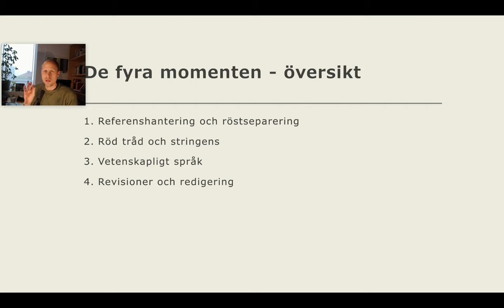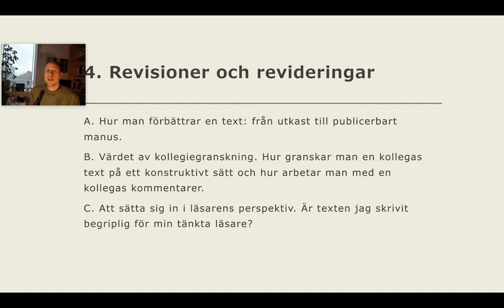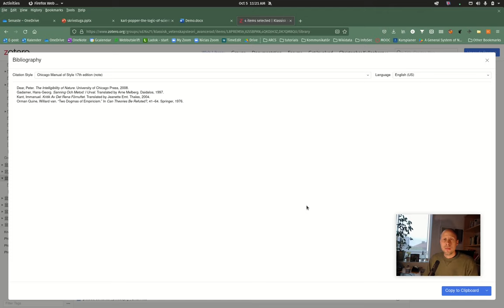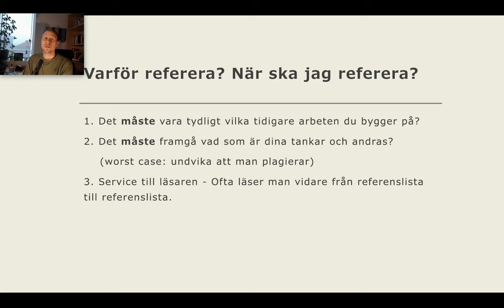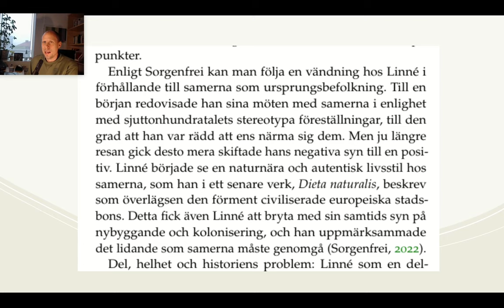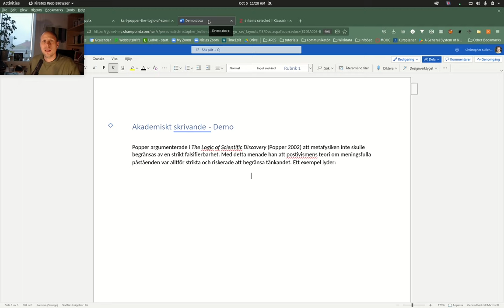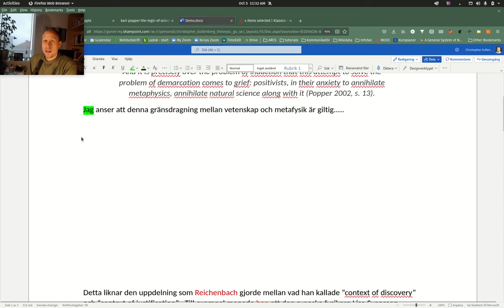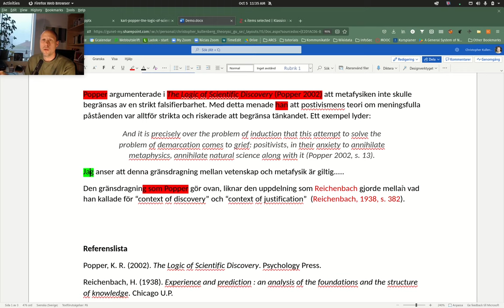Akademiskt skrivande - Lektion 1: Introduktion, referenshantering och röstseparering.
Den första lektionen i akademiskt skrivande för avancerade studenter.